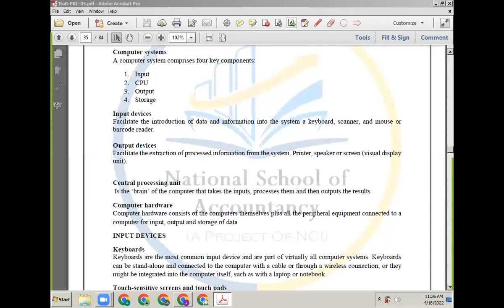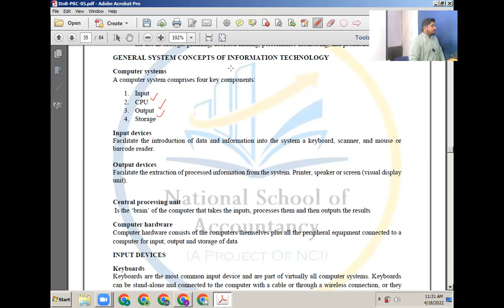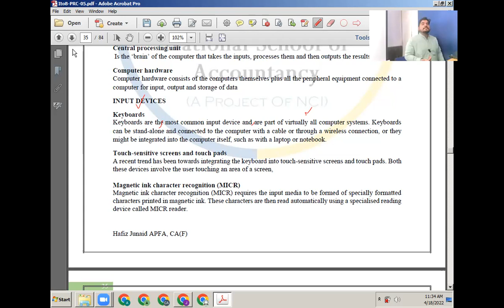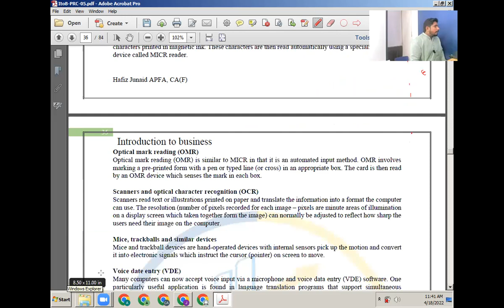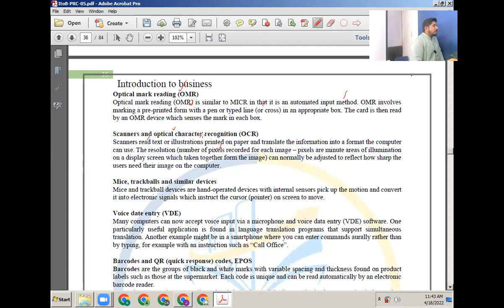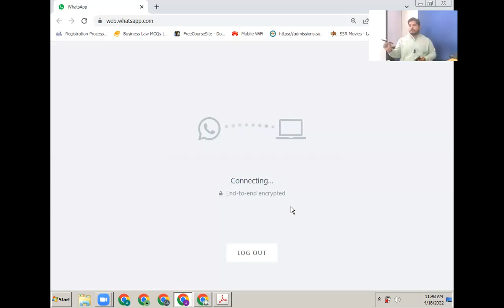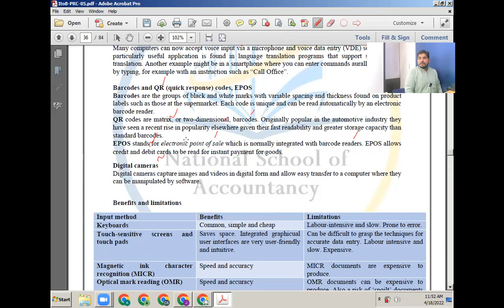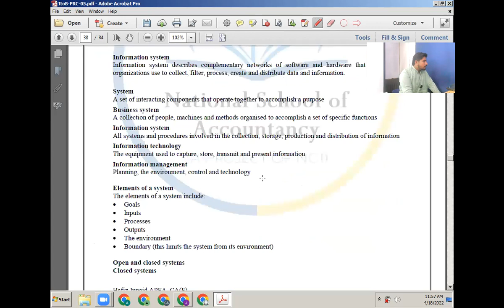PRC-5 Lecture7 Chap-5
Join CA (PAK) With CPC
Admission Open
✅Live Interactive Classes
✅Recorded Courses
↔️CPC Course Features
⭕Highly Recorded and Edited lectures
⭕Beautifully Coloured and high designed lecture Slides
⭕Summary Notes
⭕More than 1000+ Practice Questions
⭕Daily Practice Questions
⭕100% Teacher support to clear your queries
⭕Daily check and balance through w.app
↔️ CPC Exam Folder
✅Computer Based tests for PRC
✅ICAP standard
✅ICAP pattern
✅Attempt test at any time
✅Specified Test duration
✅Check your results after submitting test